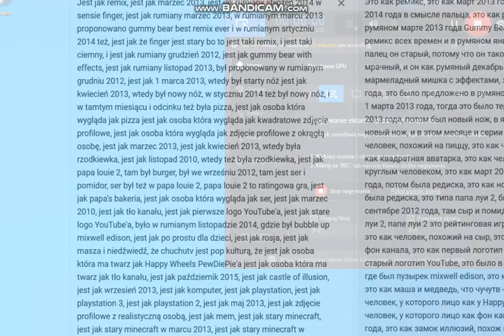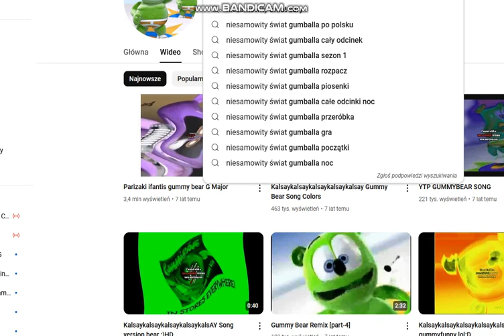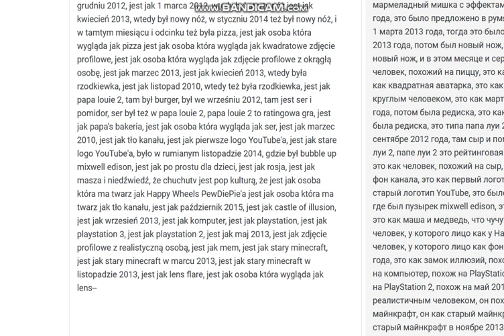jest jak lens flare